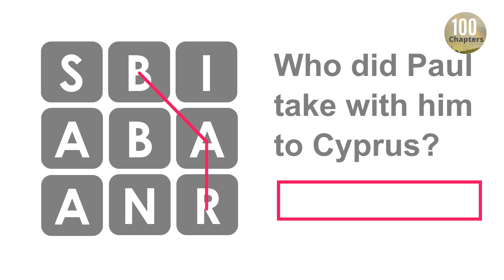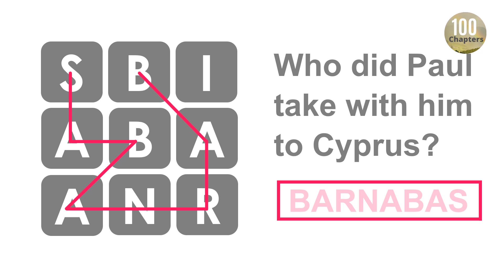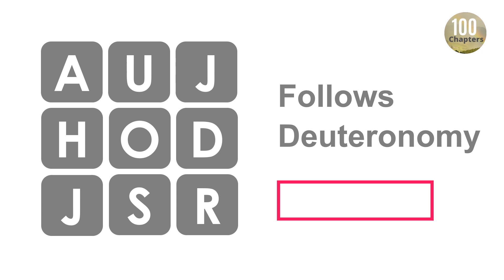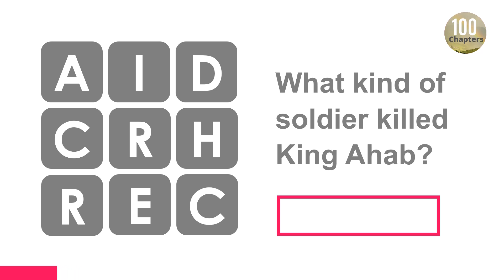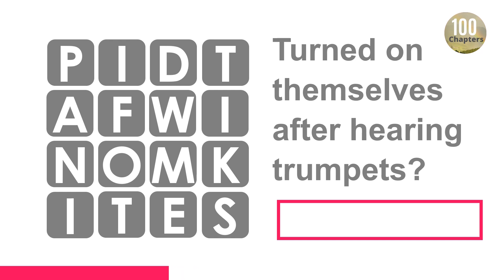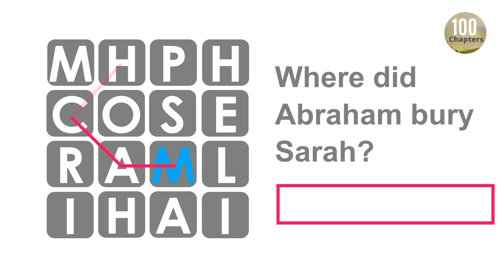Bible Quiz | Gneral Knowledge Boggle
Connect a string of letters to spell out answers to the questions.

If you think you'd appreciate a scriptural reminder, you may be interested in the channel's other features of readings and summaries: